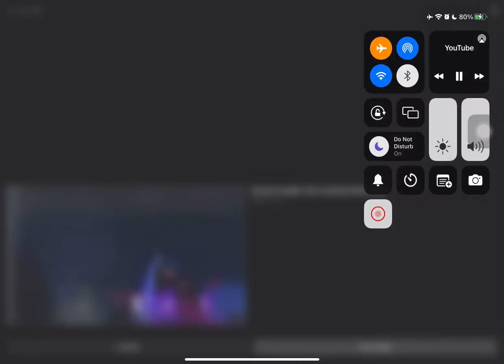My movements will make your jaw break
codm tournament,
codm live,
codm gameplay,
codm sniper,
codm montage,
codm zombies,
codm aimbot,
codm battle pass,
codm best loadout,
codm best sniper,
codm best settings,
best kilo 141 gunsmith codm,
best m13 loadout codm,
best mac 10 gunsmith codm,
best locus gunsmith codm,
battle pass codm,
best ppsh class codm,
best oden gunsmith codm,
codm cbr4 gunsmith,
codm championship 2022,
codm config,
codm codes,
codm codes 2022,
codm cheat,
codm cheat 2022 no ban,
codm cbr4,
cbr4 codm gunsmith,
config codm,
cheat codm,
cbr attachment codm,
code codm redeem 2022,
carnage codm,
config codm 60fps,
codm drh gunsmith,
codm drh,
d code kya hai,
d code,
dcoder,
codm exe,
codm esports codm,
codm funny moments,
codm free legendary gun,
codm free cp cod mobile gameplay,
cod mobile best guns,
cod mobile zombies,